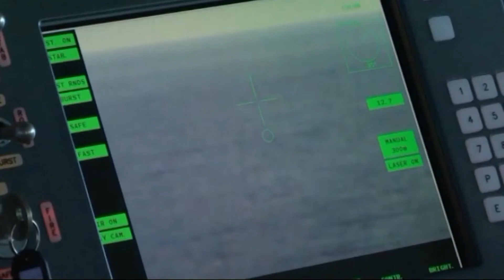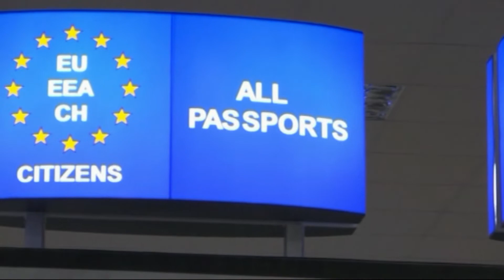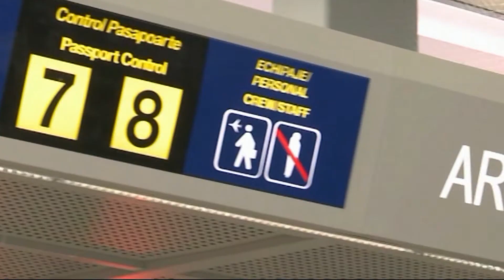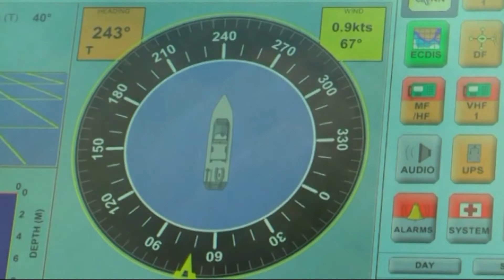Poliția de Frontieră Română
Politia de Frontiera Romana face parte din Ministerul Afacerilor Interne si este institutia specializata a statului care exercita atributiile ce ii revin cu privire la supravegherea si controlul trecerii frontierei de stat, prevenirea si combaterea migratiei ilegale si a faptelor specifice criminalitatii transfrontaliere savarsite in zona de competenta, respectarea regimului juridic al frontierei de stat, pasapoartelor si strainilor, asigurarea intereselor statului roman pe Dunarea interioara, inclusiv bratul Macin si canalul Sulina situate in afara zonei de frontiera, in zona contigua si in zona economica exclusiva, respectarea ordinii si linistii publice in zona de competenta, in conditiile legii (articolul 1 din Ordonanta de Urgenta nr. 104 din 27 iunie 2001 privind organizarea si functionarea Politiei de Frontiera Romane).